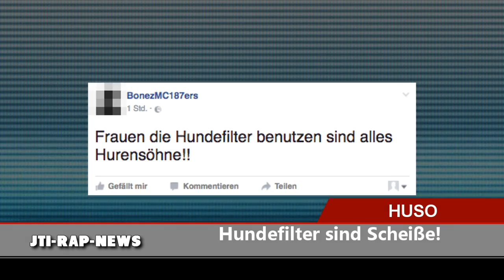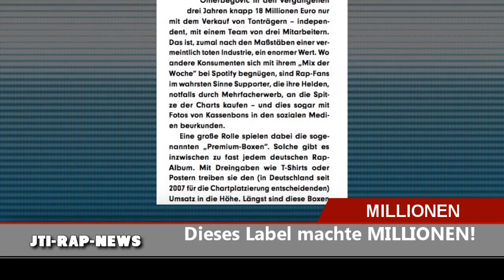FRAUEN = HURENSÖHNE? | Sierra Kidd - Polizei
BONEZ MC MIT KLARER ANSAGE UVM!
UFO361 IB2B EP
Palmen aus Plastik

Herzlich Willkommen zur 22. Folge der JTI Rap News. Heute erfahrt ihr, warum Frauen Hurensöhne ist und wieso CRO seine Maske absetzen muss. Viel Spaß !

__CREDITS__
Vielen Dank an alle Seiten, die über Rap berichten. Ohne euch wäre ich einfach zu Faul zum Recherchieren.